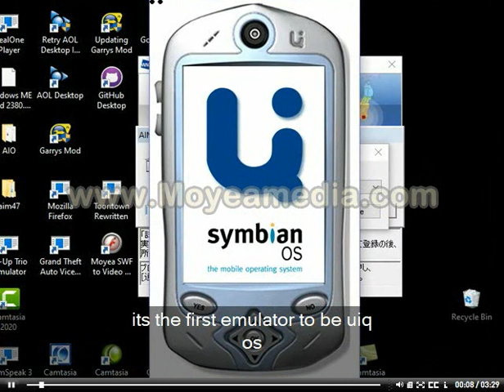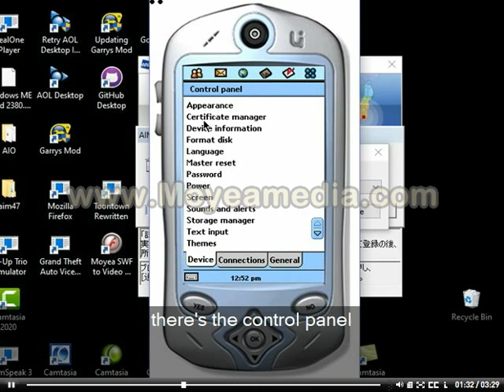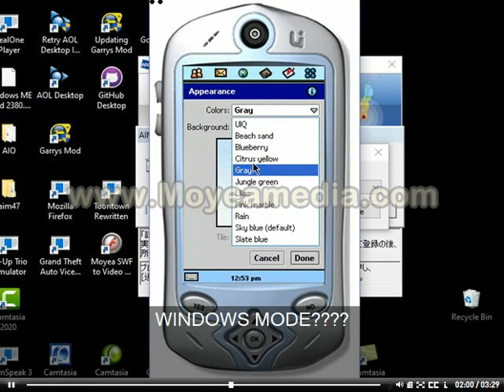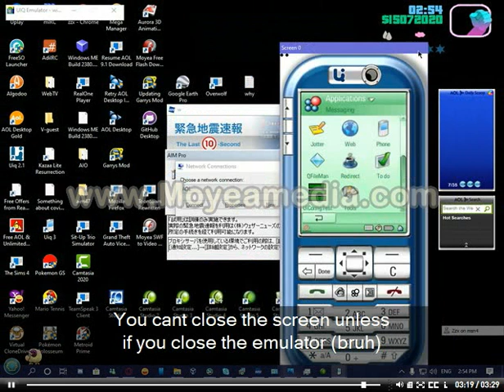UIQ emulator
screen recorder/editor: camtasia studio 5 (its old but works)
swf to video: moyea software
next video: Mediabrowser Part ONE: Mario tennis